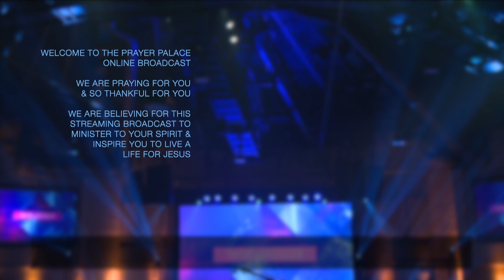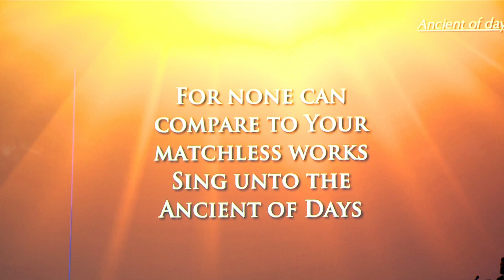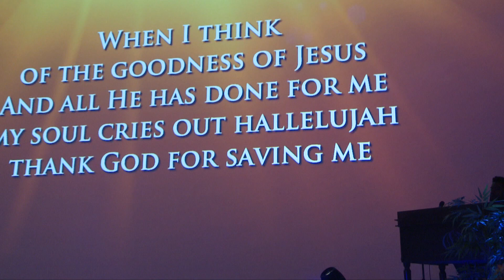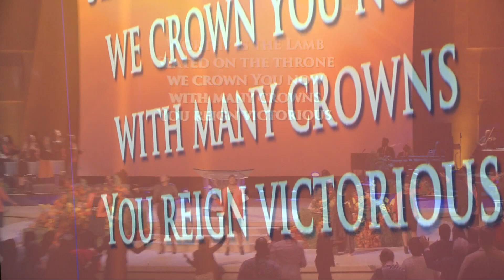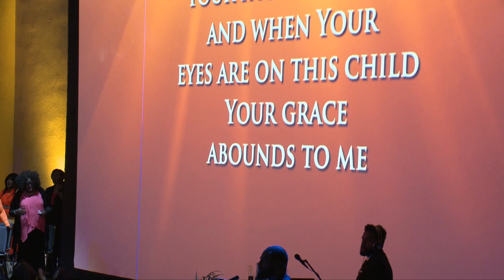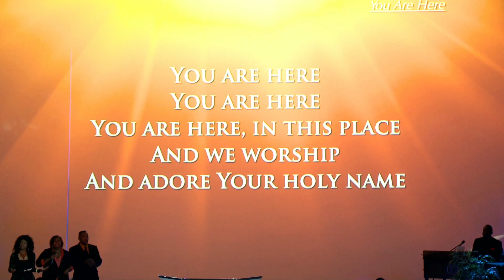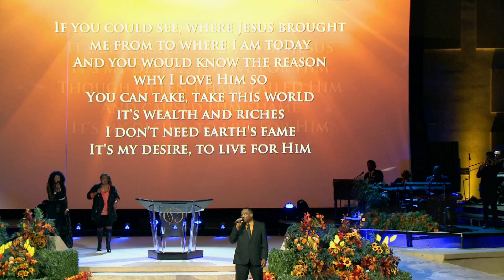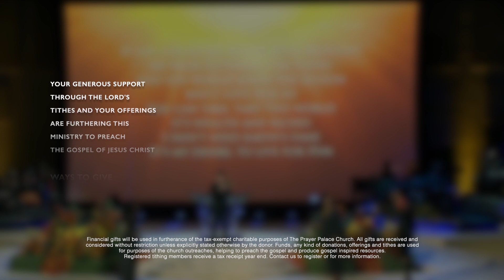SUN OCT 23 | 10:30am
Welcome to our online church experience! We are glad you're tuning in this morning as we offer up our praise and worship our Lord and Saviour, Jesus! We hope and pray for the presence of the Holy Spirit to fill the atmosphere wherever you are. Share with those you care about and let's enjoy this experience together.

GIVE:
Bless my offering, bless my tithes & bless my seed: